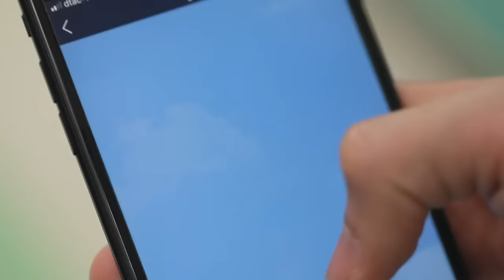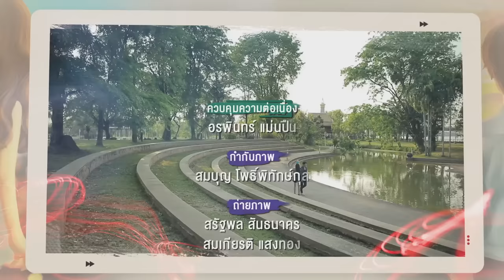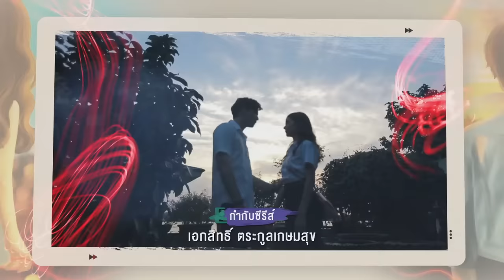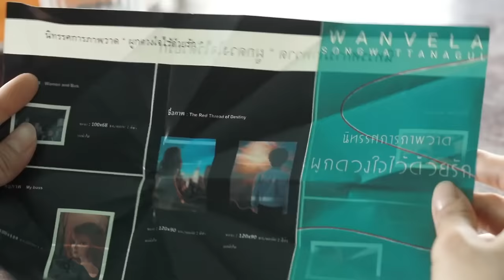[Eng Sub] รักหมดใจ Endless Love | EP.3 [1/5]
“คนเราต่างมีด้ายแดงผูกไว้ตรงปลายนิ้วก้อย ปลายอีกด้านหนึ่งจะโยงไปหาคนที่เป็นเนื้อคู่ คนที่มีด้ายแดงผูกไว้ด้วยกัน แม้ว่าจะต้องผ่านอุปสรรคมากเท่าไหร่ สุดท้ายก็จะต้องได้ลงเอย” แม่ของมิน ได้กล่าวไว้กับ เธอสาวสวยผู้มีฐานะมั่งคั่ง คำพูดของแม่เธอทำให้เธอยังคงเชื่อเรื่องด้ายแดงมาตลอด จนกระทั่งวันหนึ่ง มินในชุดแดงกำลังเร่งรีบไปงานแกลเลอรี่ของตัวเอง ทำให้พบกับ เดย์ หนุ่มหล่อเซอร์วัยเดียวกัน  ที่ดันวิ่งหนีการจับกุมของเทศกิจจนเกิดเหตุเกี่ยวโดนกระโปรงของเธอชายกระโปรงสีแดงของเธอที่ถูกเกี่ยวออกไปกลายเป็นด้ายแดงที่ผูกพวกเขาไว้ด้วยกัน  ทั้งสองคนต้องพบกับอะไร จะเจอกับอุปสรรคมากมายแค่ไหน หรือมันเป็นเพียงแค่ความเชื่อที่บอกเล่าจากรุ่นสู่รุ่นเท่านั้น ติดตามได้ใน ซีรีส์ รักหมดใจ Endless Love

ลี  ฐานัฐพ์  โล่คุณสมบัติ รับบท เดย์
วี  วิโอเลต   วอเทียร์ รับบท มิน
จีจี้  สโรชา   บุรินทร์ รับบท ณมล
กาย  ศิวกร  เลิศชูโชติ รับบท กองพล
นิกกี้  ณฉัตร  จันทพันธ์ รับบท คิว
หนุ่ม  สันติสุข   พรหมศิริ รับบท ทีป
บี๋  ธีรพงศ์ เหลียวรักวงศ์ รับบท ไพโรจน์
อร  พัทธ์ธีรา  ศรุดิพงศ์โภคิน รับบท ฟ้า

ทุกวันอาทิตย์ เวลา 20:10 น. ทางช่อง GMM25 | 22:00 น. ทาง LINE TV

จะยอมให้เธอคนเดียว Ost.รักหมดใจ Endless Love - นนท์ ธนนท์

ไม่ใช่เรื่องบังเอิญ Ost.รักหมดใจ Endless Love - Wonderframe